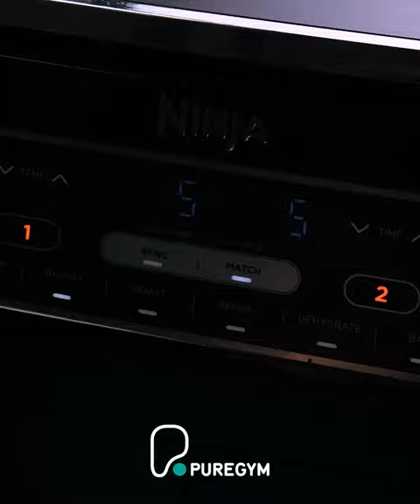AirFryer Fish Goujons | PureGym Recipes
These crispy homemade fish goujons are cooked in the air fryer for fewer calories, but all the flavour. Whether you throw them in a wrap, make a healthy fish and chips, or simply dip them in sauce, this recipe is a must try!

For the Fish Goujons you’ll need:
• 400g frozen cod fillets, defrosted
• 50g plain flour
• 1 egg, beaten
• 50g panko breadcrumbs
• ½ tsp paprika
• Low calorie oil spray

For the tartare sauce you will need:
• 150g 0% fat Greek yoghurt
• 50g light mayonnaise
• 3 tbsp gherkins, finely diced
• 1 shallot, finely diced
• ½ lemon, juiced
• 3 tbsp fresh parsley, finely chopped